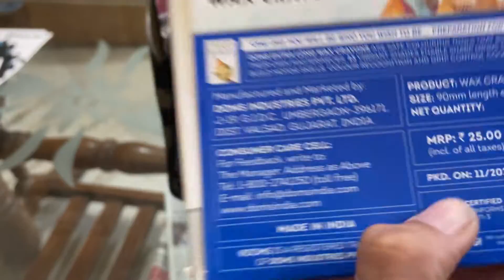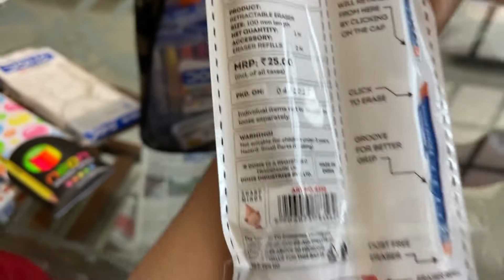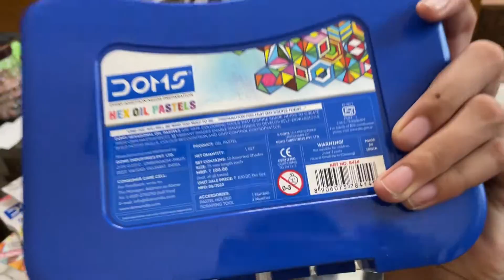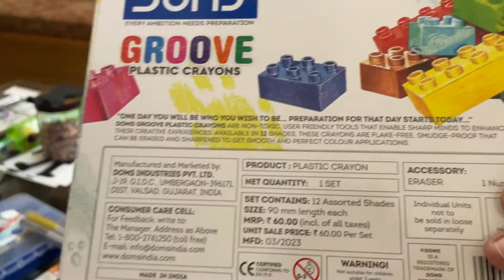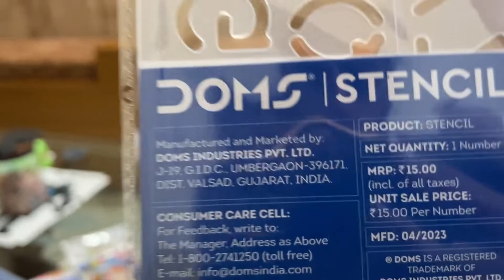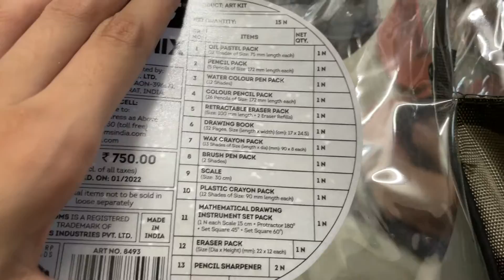Unboxing of doms colour kit for the first time full video @ MGVE preet